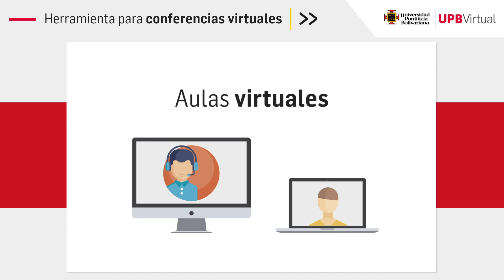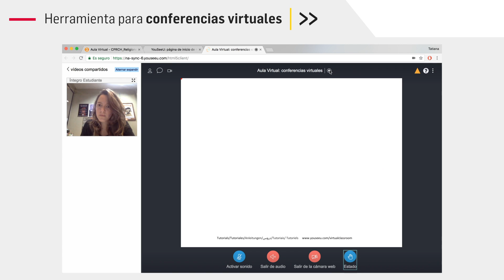Tutoriales Brightspace - Videoconferencias - Estudiantes - UPB Académico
Conoce el sistema de gestión del aprendizaje Brightspace y aplícalo como herramienta virtual para la enzeñanza.

Guía de manejo para docentes.